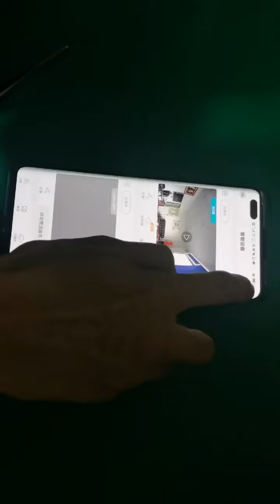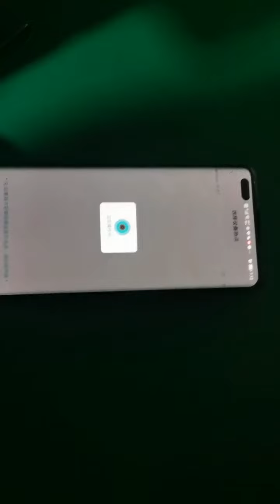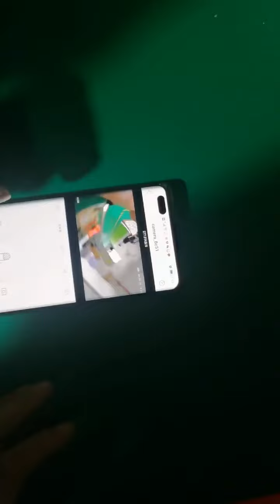2022年5月16日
Mini door peephole wifi camera app V380 pro Tuya Icsee optional